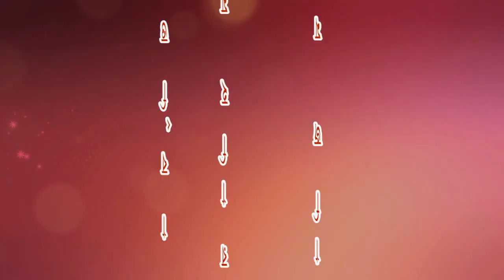কবিতা - সাবধান। কবি - মশিউর রহমান নীরব। আবৃত্তি - রাহিম আজিমুল।bangla kobita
আমাদের নিয়মিত শিল্পী:
সারোয়ার মাহিন( গানের শিল্পী:
নিলাশা ইসলাম ( আবৃত্তি)
মাহাফুজা খান সুমি( আবৃত্তি)
শাহিদা ফেন্সী( আবৃত্তি)
জাহানারা বেগম রেখা( আবৃত্তি)